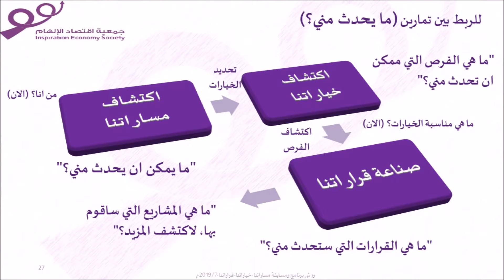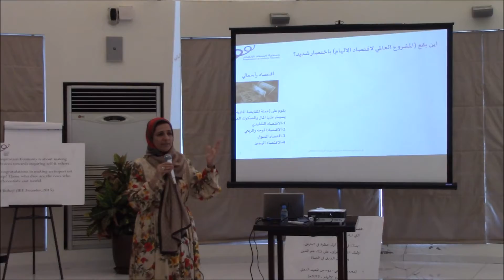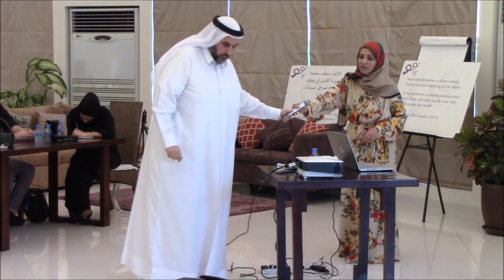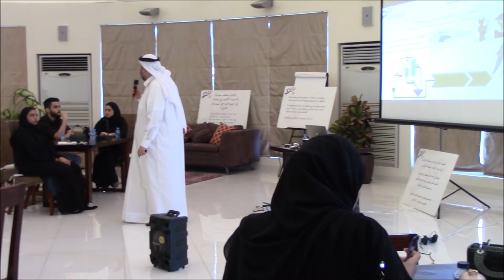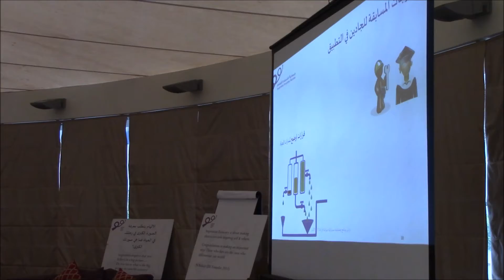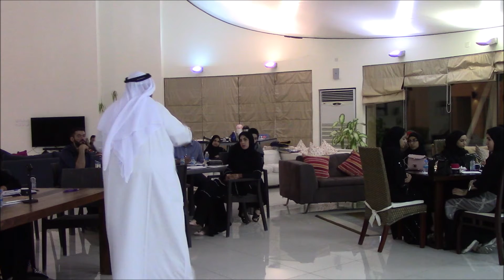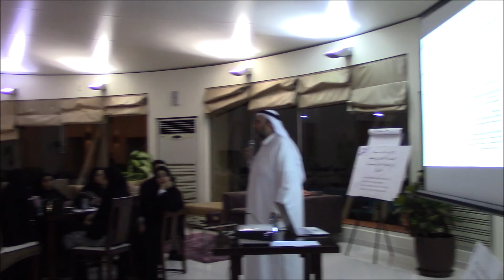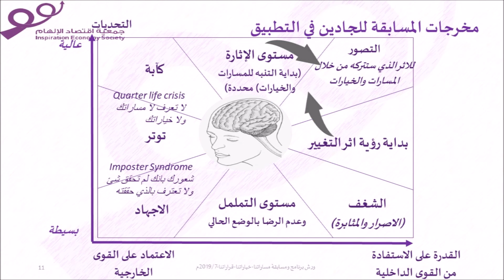ورشة 1- برنامج ومسابقة مساراتنا قراراتنا خياراتنا - اللجنة الشبابية - جمعية اقتصاد الالهام 10/ 7/ 19